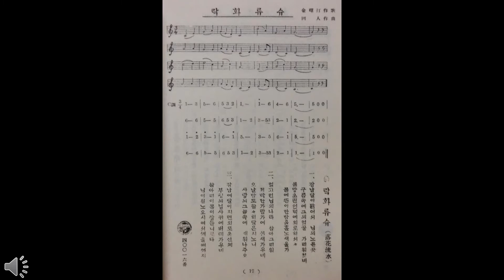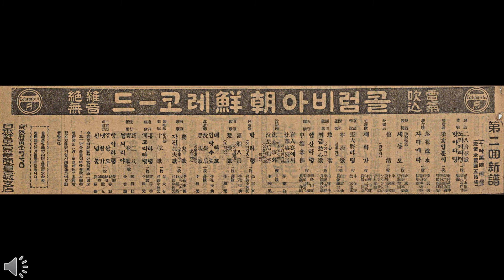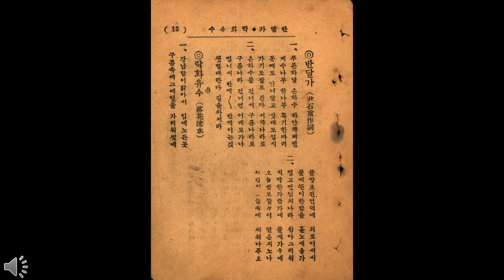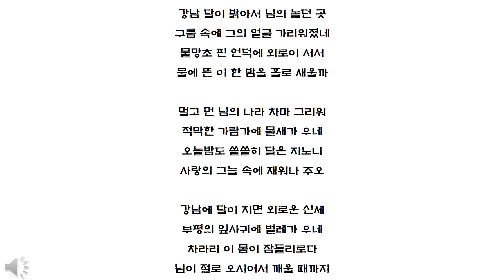[유행가 앨범] 작자가 밝혀진 최초 창작 대중가요, 낙화유수(이정숙)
1927년(음반은 1929년)에 발표된 김서정, 이정숙의 작품.